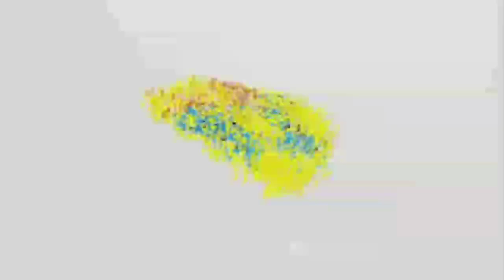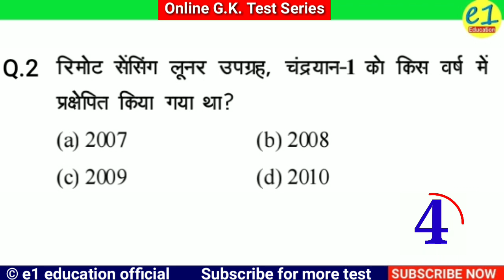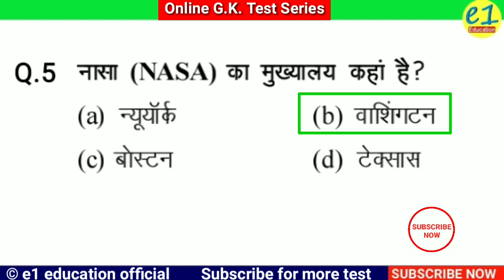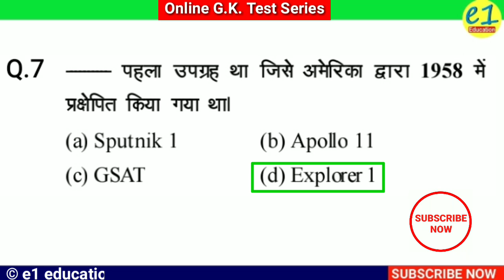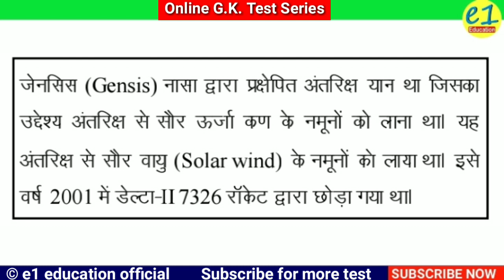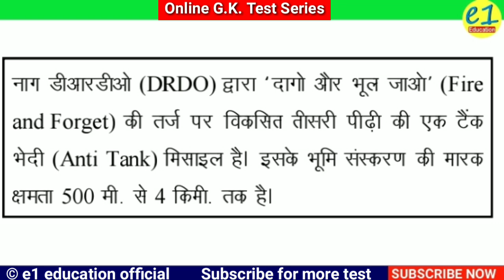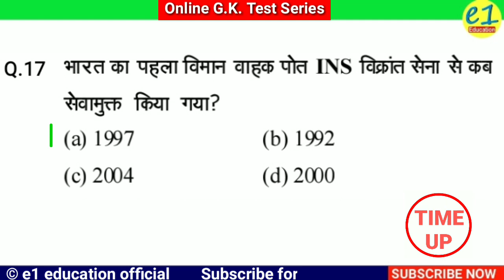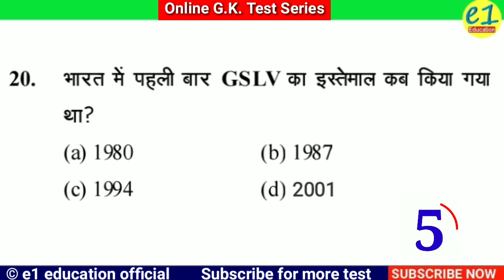Gk | अंतरिक्ष एवं रक्षा प्रौद्योगिकी | General knowledge test series | बार-बार पूछे जाने वाले प्रश्न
In this video we are provided most important 25 gk question for all competitive exams .

so don't miss this video and watch full test series .

thanks from  e1 education official team